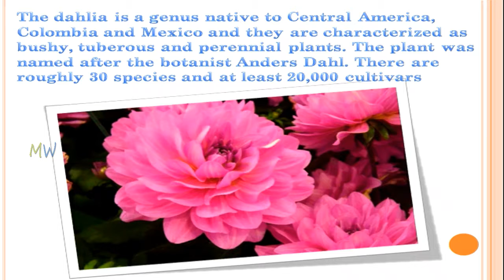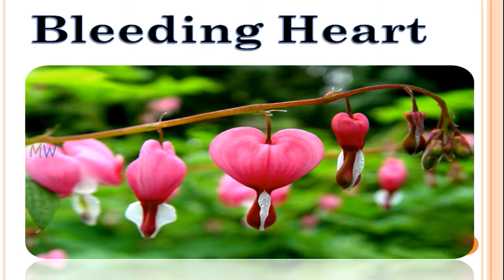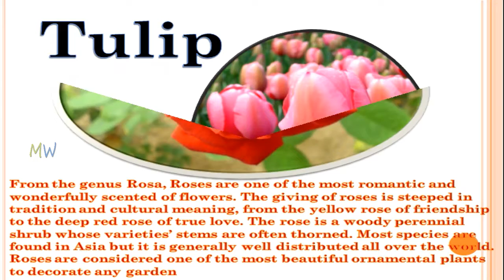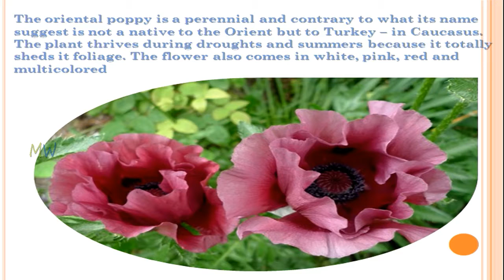Top 10 Beautiful Flowers In The World | Top Amazing 10 Most Beautiful But Strange Flowers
Watch Top 10 Beautiful Flowers In The World Top Amazing 10 Most Beautiful But Strange Flowers

Cherry Blossom :- Nothing is more beautiful than the arrival of Spring In Japan when the cherry blossoms trees are in full bloom. The unofficial flowers of Japan, the spectacular display of blossoms that arrive in the spring are celebrated by festivals both in Japan and the U.S. The most popular colors are white and pink. They are beautiful while on the trees and remain a stunning sight even after carpeting the ground

Dahlia :-The dahlia is a genus native to Central America, Colombia and Mexico and they are characterized as bushy, tuberous and perennial plants. The plant was named after the botanist Anders Dahl. There are roughly 30 species and at least 20,000 cultivars

Bleeding Heart :- These whimsical, almost fairy-like blossoms are a traditional favorite in shady gardens. The flowers are either red, pink or white and appear in April-June

Canna :- Canna (or) canna lily, although not a true lily) is a genus of nineteen species of flowering plants. The closest living relations to cannas are the other plant families of the order Zingiberales, that is the Zingiberaceae (gingers), Musaceae (bananas), Marantaceae, Heliconiaceae, Strelitziaceae, etc

Rose :-From the genus Rosa, Roses are one of the most romantic and wonderfully scented of flowers. The giving of roses is steeped in tradition and cultural meaning, from the yellow rose of friendship to the deep red rose of true love. The rose is a woody perennial shrub whose varieties’ stems are often thorned. Most species are found in Asia but it is generally well distributed all over the world. Roses are considered one of the most beautiful ornamental plants to decorate any garden

Tulip:-The tulip is one of the most cultivated flowers in the world as it is distributed from Southern Europe to Africa to Asia. Most of its hybrids are grown in pots and are a popular fresh-cut flowers. Although the Dutch are the usual suspects when it comes to breeding the species, the first commercial cultivation of the plant actually happened in Iran

White Lotus:-The white lotus is called the Egyptian white water lily or the tiger lotus. The species comes from the Nymphaeaceae family and grows in various parts of Southeast Asia and East Africa. The blossoms float on water with the support of its lily pads. The white lotus is also a popular pond and aquarium plant

Lily of the Valley:-A delicate and fragrant sign of spring, the Lily of the Valley has inspired a number of legends. One such Christian legend explains that the tears that Mary shed at the cross turned to Lilies of the Valley, prompting the flower to sometimes be referred to as “Our Lady’s Tears.” Another legend tells of Lilies of the Valley springing from the blood of St. George during his battle with the dragon

Oriental Poppy:-The oriental poppy is a perennial and contrary to what its name suggest is not a native to the Orient but to Turkey – in Caucasus. The plant thrives during droughts and summers because it totally sheds it foliage. The flower also comes in white, pink, red and multicolored

Plumeria:-One of the sweetest flower you can ever smell. The scent are very light and sweet. You will likely to smell it again and again due to its unexplainable sweet scent. The flowers are very white with a little touch of yellow